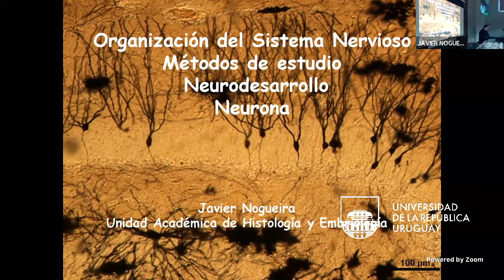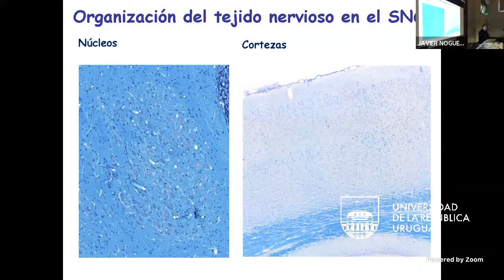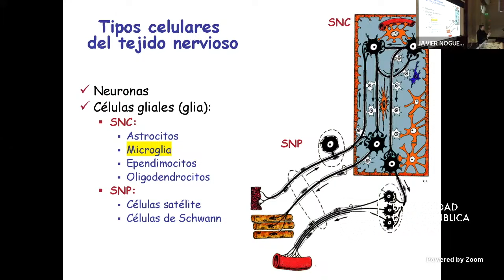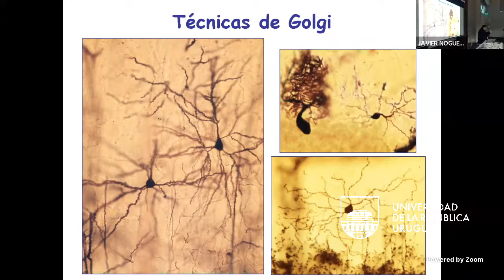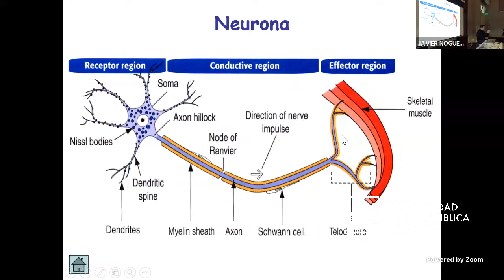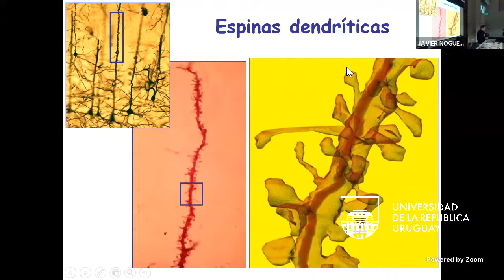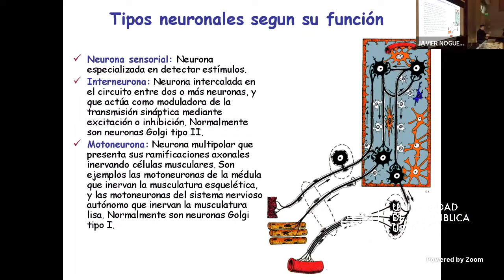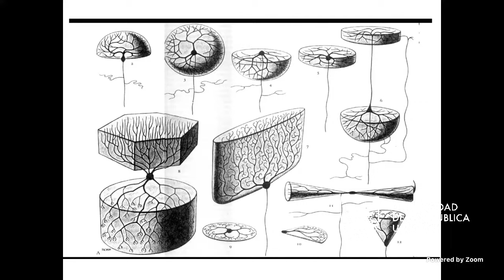HistoNCR 2024 - Teórico 2 - Organización del SN - Métodos estudio - Neurodesarrollo - Neurona 5/8/24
Teórico 2 - Histología Neuro-Cardio-Respiratorio 2024
Versión transmitida el 5 de agosto de 2024

Organización del Sistema Nervioso - Métodos de estudio - Neurodesarrollo - Neurona
Dr. Javier Nogueira